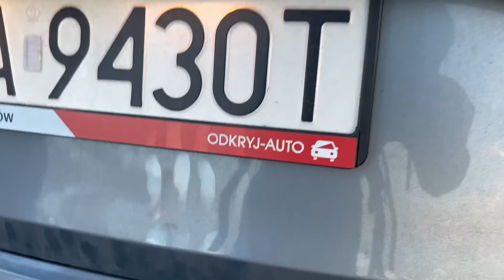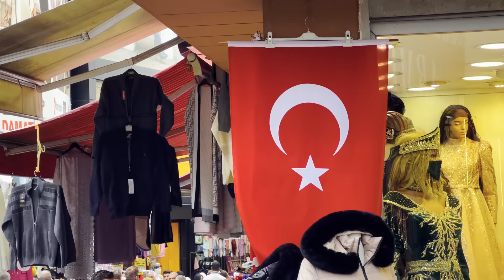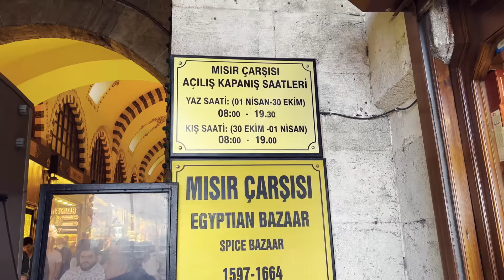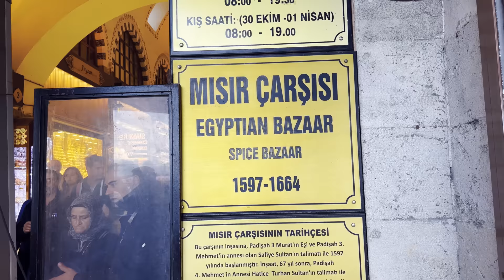#1 TURCJA - Witamy w świecie podróbek! Grand bazar w Stambule! [4K]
TURCJA - Witamy w świecie podróbek! Grand bazar w Stambule! [4K]